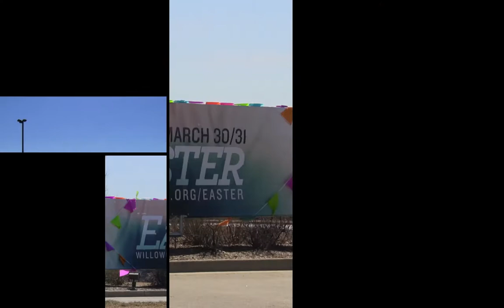WILLOW CREEK COMMUNITY CHURCH PICTURE SLIDESHOW OUTSIDE MARCH 2013